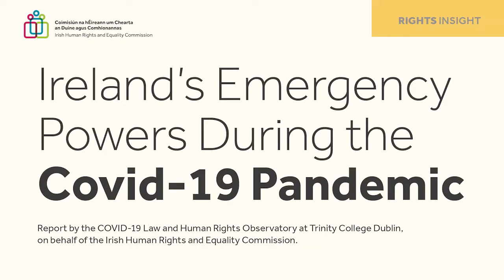Ireland's Emergency Powers During the Covid-19 Pandemic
Report by the Covid-19 Law and Human Rights Observatory at Trinity College Dublin, on Behalf of the Irish Human Rights and Equality Commission.

Authors: Conor Casey, Oran Doyle, David Kenny, and Donna Lyons